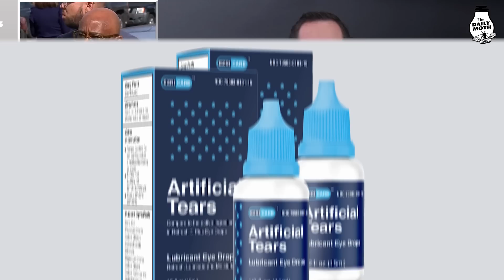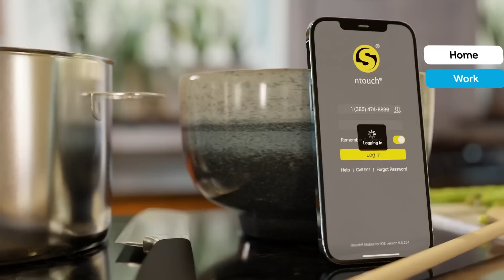March 22 top stories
Student shoots 2 staff at Denver high school; Tainted eye drops blamed on eyeball removals, deaths; Updates with Trump’s legal troubles; Colorado cougar claws at swimming tourist’s head; Security guards prevent potential mass shooting; Sailboat sinks after striking whale